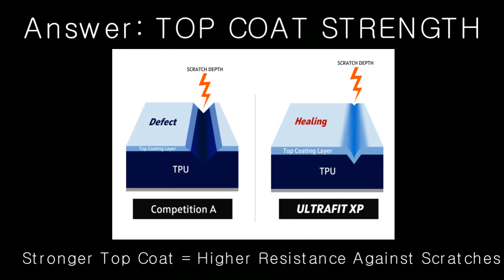Self-Healing Powers that can't be matched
Every film may say that they have self-healing capabilities, but does that mean every film's capabilities are the SAME?

Watch and see that ULTRAFIT Xtreme Performance has the strongest top-coat, which give it the best protection against any kind of scratches.